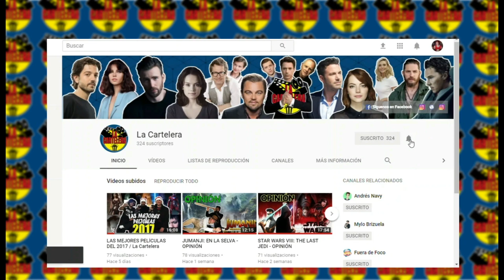Bohemian Rhapsody - ¿La mejor película biográfica?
Por fin llegó BohemianRhapsody, una de las películas más esperadas de todo el año en un gran y épico festejo a FreddieMercury y la legendaria banda

¿Habrá sido la película que estábamos esperando?

¡Síguenos también en nuestras redes personales!

Desarrollo Creativo y Miniaturas:
Areli Legorreta